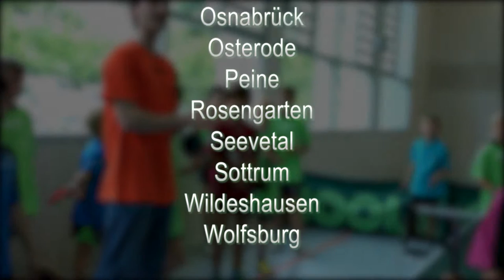"RTC-Trailer SchulSportWelten"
In diesem Trailer wird der Rundlauf-Team-Cup vorgestellt. Er ist in Zusammenarbeit mit dem Filmportal Schulsportwelten entstanden.